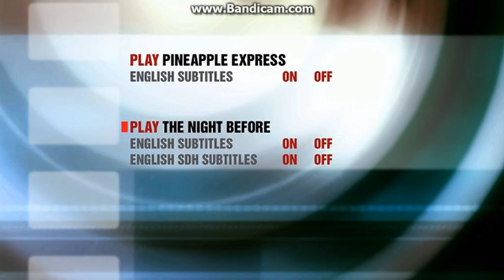Laugh Out Loud 4 Movie Collection (The Night Before; Pineapple Express) 2017 DVD Menu Walkthrough